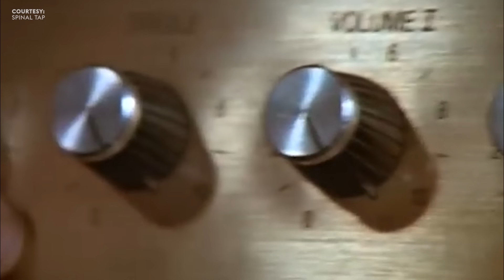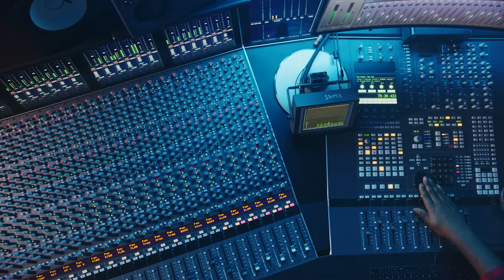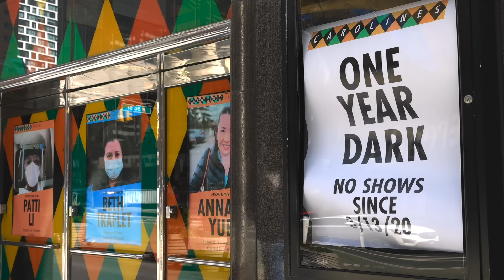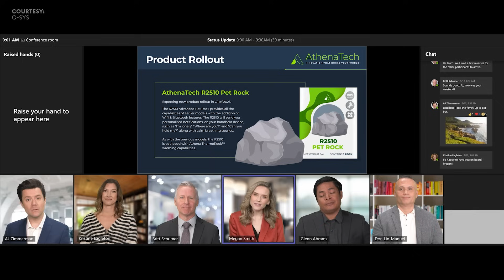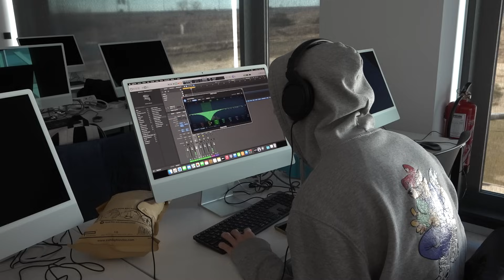The Evolution of Immersive and Spatial Audio | AVIXA Explains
While Pro AV has seen significant innovation in visual technologies like projection mapping, HDR displays, and high-resolution formats – audio has been slow to change. But with the development of new technologies, companies are now delivering incredible immersive and spatial audio experiences. And it's happening in places you might not expect. @QSCAudioProducts